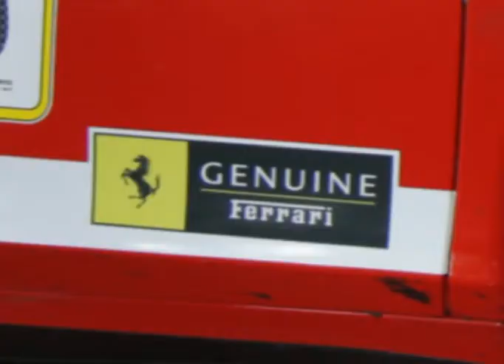BMWFans to KSA Brno 2011